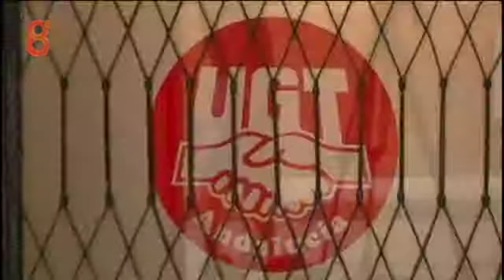PILAR DEL RÍO EN 8 TV ANDALUCÍA (Miércoles 8 Octubre)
Fernando Pérez Monguió entrevista en A POR TODAS a la presidenta de la Fundación Saramago por la publicación de'Alabardas', la obra póstuma inacabada del Nobel de Literatura, con la ayuda de Juan Carlos Blanco, Carlos Rosado, Lucrecia Hevia y Francisco Morón. La columna de cierre la firmó desde Jerez Ana Huguet.